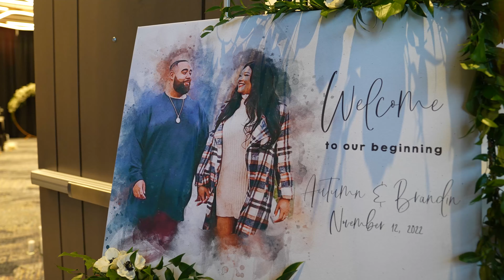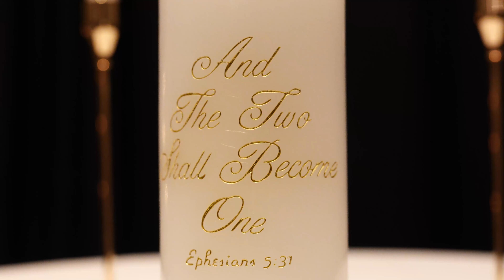Autumn + Brandin Wedding